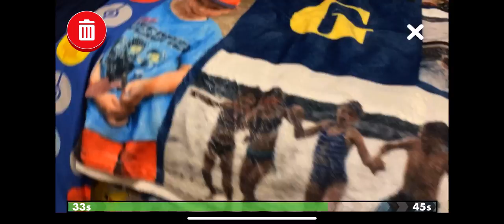The Ruthie movie 2